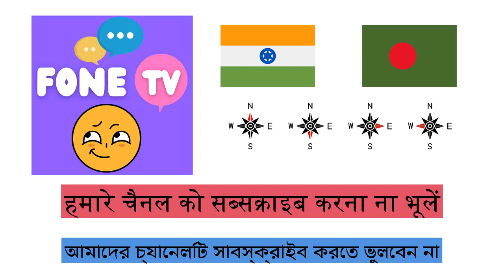दिशा (बाङ्ला भाषा) (hi-bn)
Fone TV
hi-bn-17
দিকনির্দেশ (বাংলা ভাষা)
उत्तर दिशा - উত্তর
दक्षिण - দক্ষিণ
पूर्व - পূর্ব
पश्चिम - পশ্চিম
ईशान कोण - উত্তর-পূর্ব
उत्तर पश्चिम - উত্তর পশ্চিম
दक्षिण-पूर्व - দক্ষিণ -পূর্ব
दक्षिण पश्चिम - দক্ষিণ -পশ্চিম
बाएँ - বাম
दाएँ - ডান